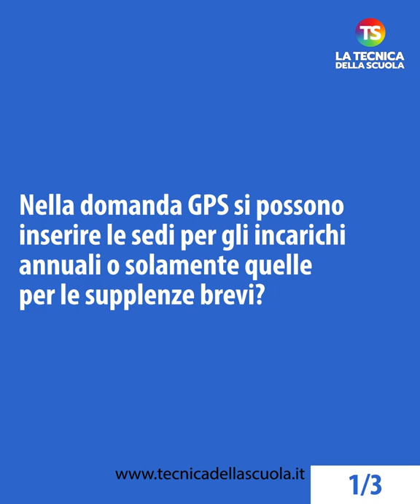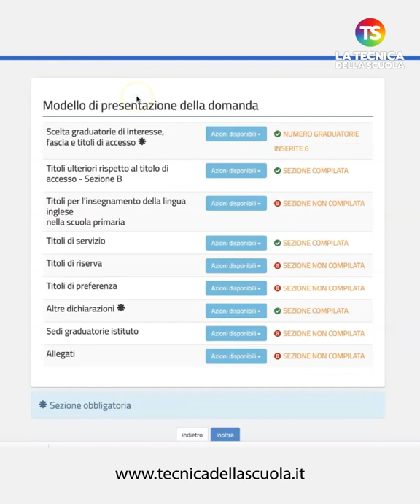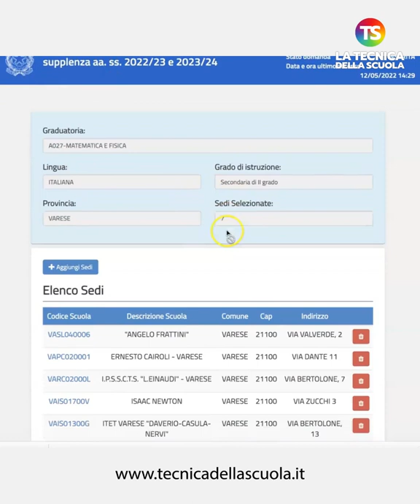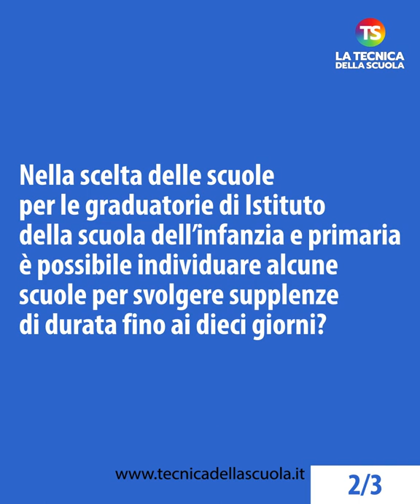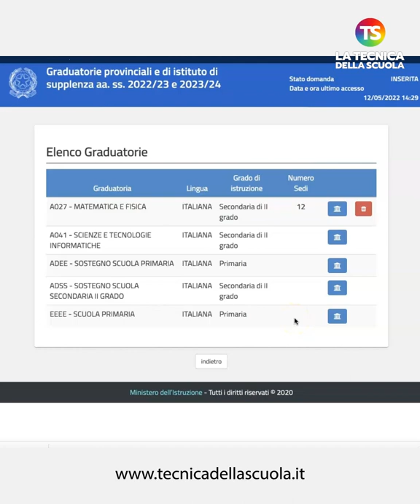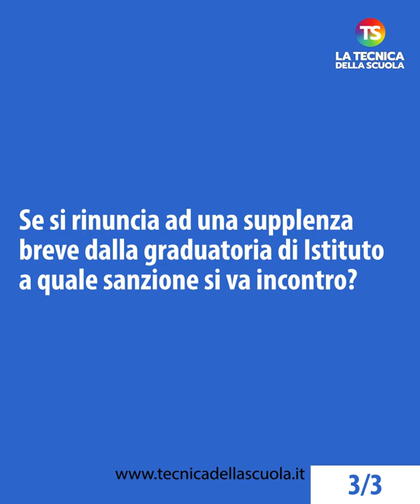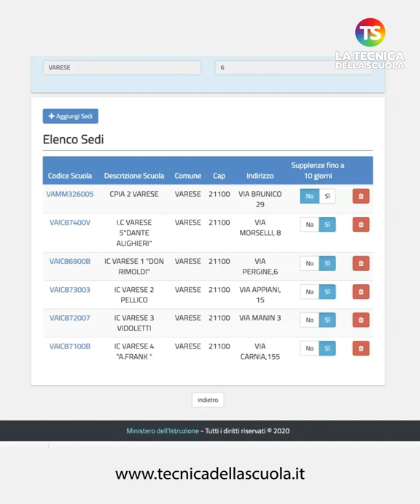GPS 2022, scelta sedi graduatorie Istituto – Video Tutorial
gps2022 docenti tecnicadellascuola Nel video un tutorial sulla scelta delle sedi delle graduatorie di istituto.